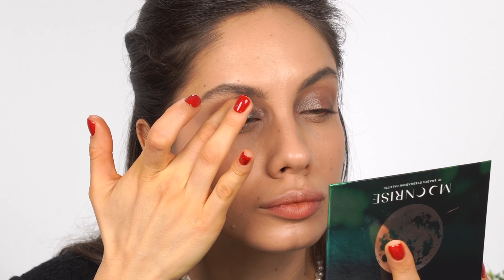НЕВЕРОЯТНАЯ НОВАЯ КОЛЛЕКЦИЯ LAMEL MOONRISE — ДОСТУПНО И КРУТО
Дорогие мои, у меня для вас отличная новость!
Вы можете приобрести косметику Lamel из коллекции Moonrise по самым выгодным ценам в Золотом Яблоке

✏️ Продукты из видео:
Lamel | Flash Lashhh Mascara By Natalina Mua Цена: 400₽

❗Данное видео спонсировано брендом Lamel. Однако, присылаемые на обзор продукты никак не влияют на мое мнение, оно всегда остается независимым.